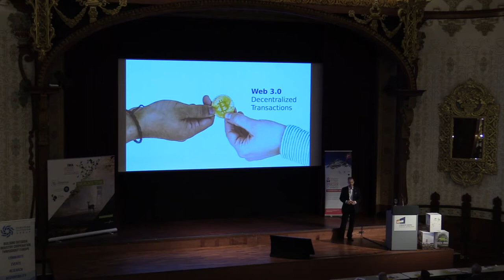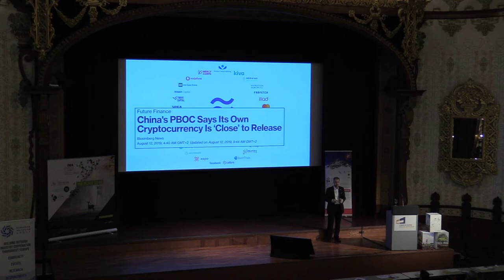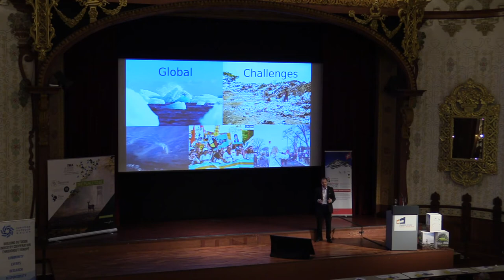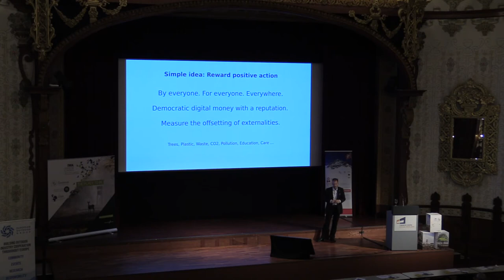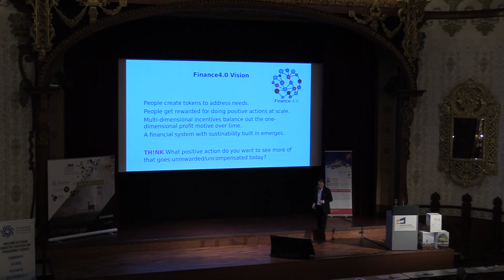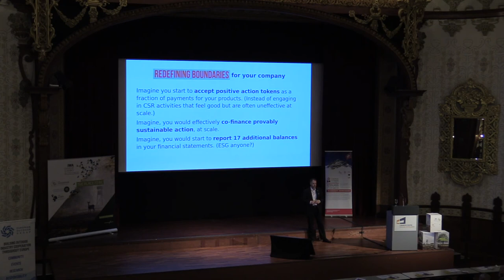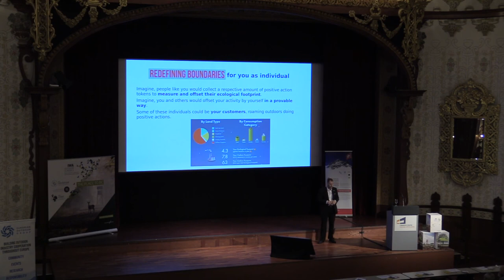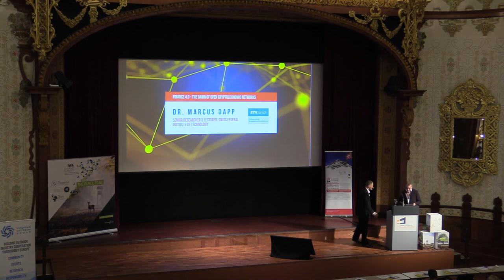The Dawn of Open Cryptoeconomic Networks - Keynote at EOS 2019, Interlaken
Keynote given at the European Outdoor Summit in Interlaken, Switzerland on September 26, 2019.

In the age of networks, boundaries between [and inside] institutions will gradually dissolve. Digitization is only accelerating this process. Business leaders need to understand and embrace the age of networks and derive the right strategies to embed their organisations in this new world, in which value generation happens in a distributed manner across networks and business models morph into mesh networks of value creation. Traditional competitive strategies based on “one-against-the-other” will lose their effectiveness in such an environment: Combinatorial innovation is faster than anything a single (or small group of) companies can achieve; combining good solutions may out perform the single-best solution; collective intelligence is better coping with complexity than hierarchical structures.

Dr. Marcus M. Dapp is a Senior Researcher and Lecturer at the Chair for Computational Social Science at the Swiss Federal Institute of Technology Zurich. Marcus is researching how the decentralized web can help create new incentive systems in peer-to-peer economic networks with a more sustainable twist - in other words a new economic system with sustainability built-in. His research interests range from cryptoeconomics and token economies to new ways of governance and self- organising decentralized autonomous organisations. Besides research (see www. futurICT2.eu), he is academic lead of the “Blockchain and Internet of Things” block course, co-runs a Digital Ethics seminar with Prof. Dirk Helbing and has his own lecture about Digital Sustainability, all at ETH Zurich.